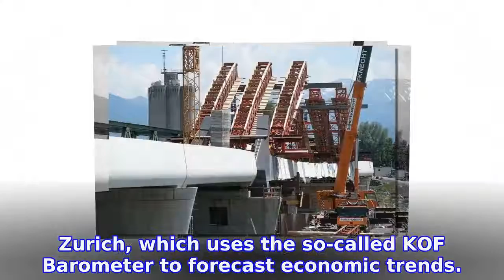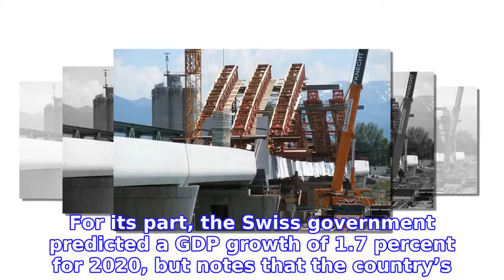Why the outlook for the Swiss economy in 2020 is positive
The forecast for 2020 come from the Center for Economic Studies (KOF) at the Swiss Federal Institute of Technology in Zurich, which uses the so-called KOF Barometer to forecast economic trends.

INFORMATION
• Source: thelocal